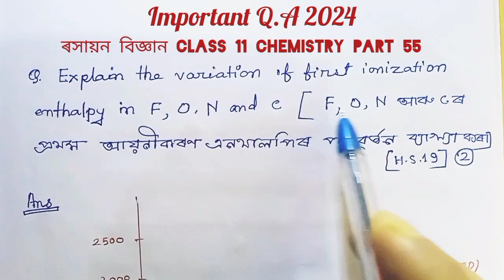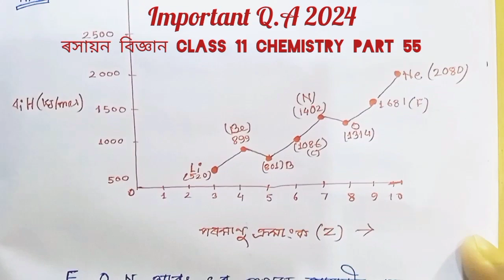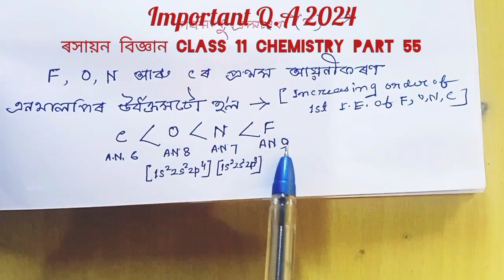video 55 । first ionization enthalpy of F, O,N,C । class 11 chemistry important questions answers।